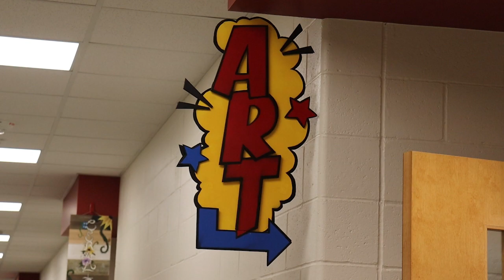Fine Arts News Package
My partner, Amanda Doty, and I made this project my senior year of high school. It is a news package about the Fine Arts wing at Peters Township High School. It was later aired on the PTHS Headlines show.